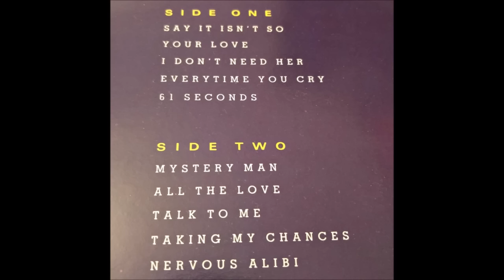The O u t f i e l d - PlayDeep -1985 / LP Album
1985 CBS.